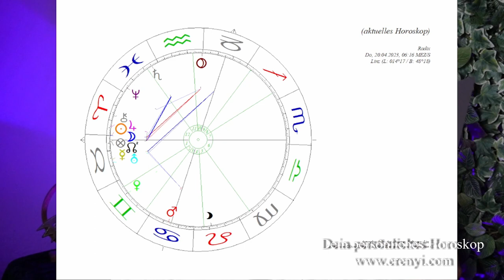20. April 2023 Eine Sonnenfinsternis mit Wucht - Eine astrologische Prognose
Am 20. April kann man in Australien und Südostasien eine Sonnendfinsternis erleben, die mit einem Pluto Quadrat ein großes Spannungspotential in sich trägt. Große Unruhe und große Transformation? Was bringt die Eklipse?

2002 hat er seine Leidenschaft zum Beruf gemacht und er begleitet seitdem hunderte Klienten in Seminaren, Einzelsitzungen und auch online.